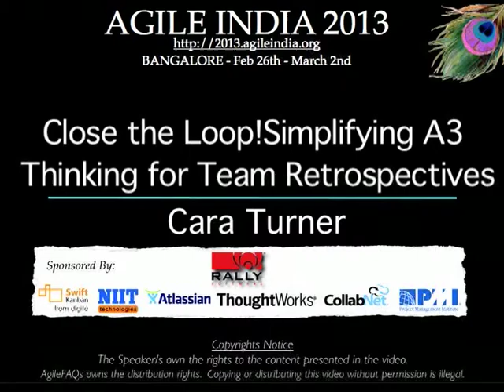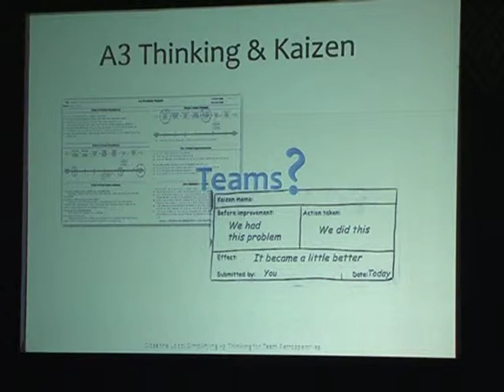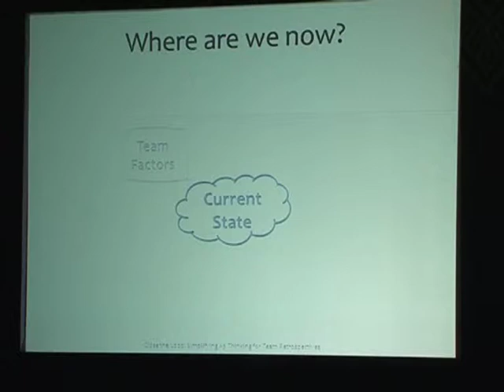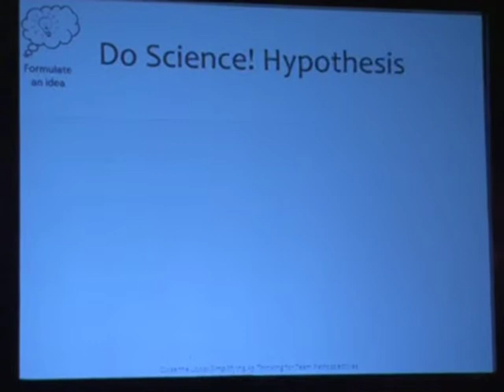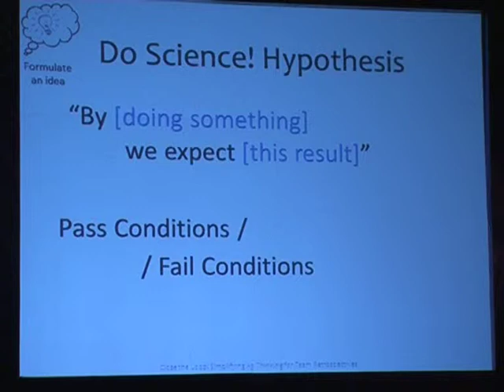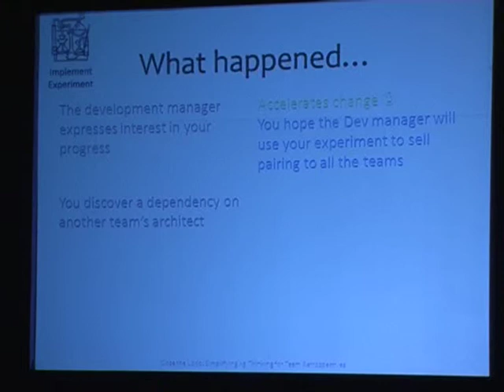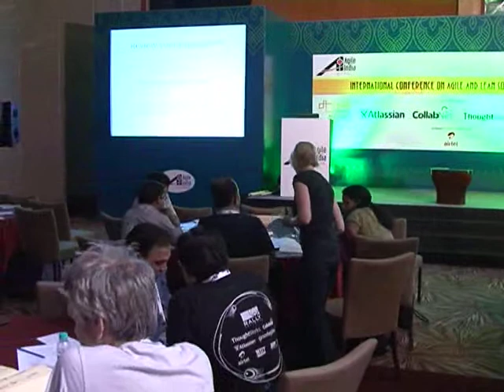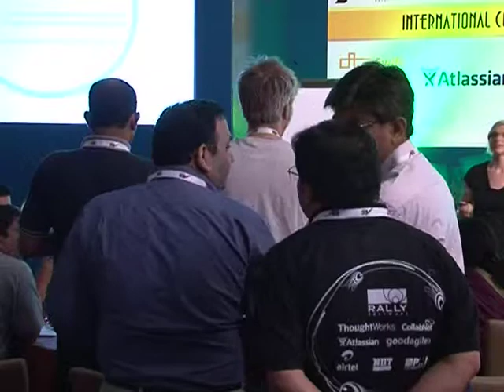Close the Loop! Simplifying A3 Thinking for Team Retrospectives by Cara Turner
This is an immersive workshop that addresses an element often missing from agile retrospectives: the verification steps of inspecting and evaluating the improvement goal. We do this by applying the same ‘test’ conditions we apply to software, to the improvement process. This concept is already present in Lean problem solving techniques: A3 Thinking, which caters for significant problems at an organization level, and Kaizen, which is aimed more at individuals. This workshop adapts the experimental process for the agile team level, to create clear and testable retrospective goals, and follow through on evaluating the results.